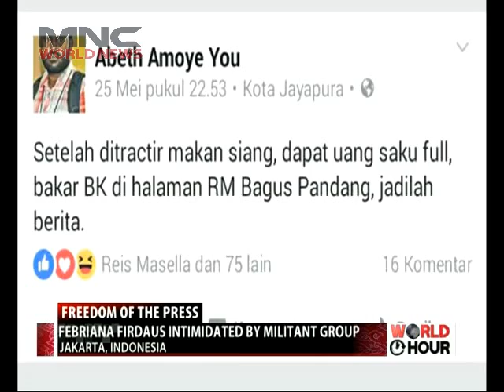Intimidation for Journalists in Papua